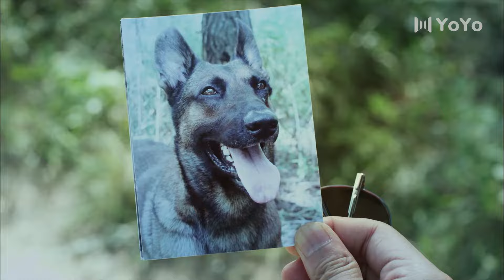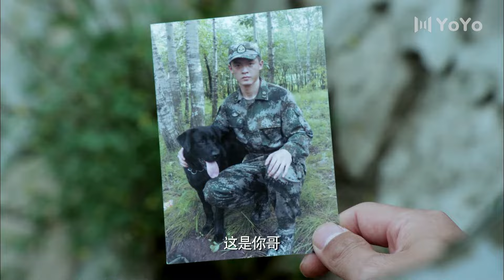【精彩军旅剧】军犬出击14丨主演：杨烁，夏凡，王洋